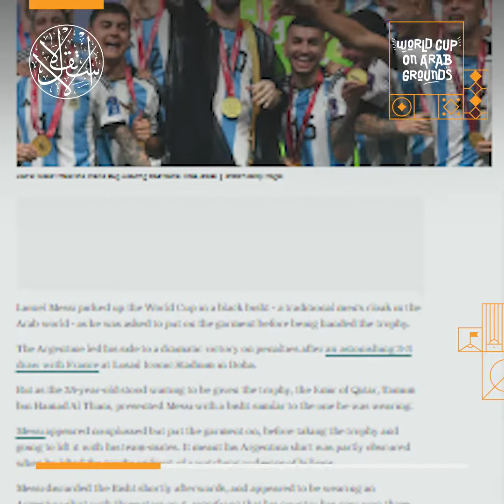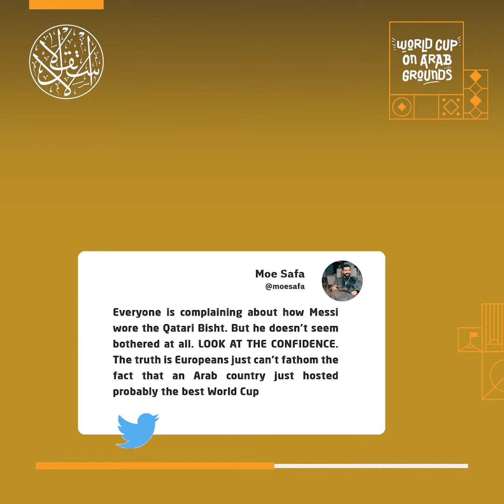Messi s Bisht Exposes the West squre 1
Messi's Bisht — The Argentine star sparks a wide reaction after the Emir of Qatar, Tamim bin Hamad, dressed him in the Qatari Bisht.